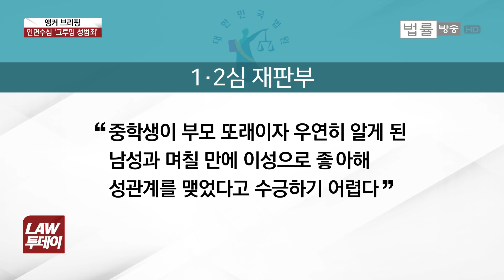30대 교사, 여중생 4년간 성폭행... '길들여진' 성적 착취와 학대, '그루밍 성범죄'를 아시나요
[법률방송뉴스] 나이 어린 중학생 여제자를 수년 동안 성적노리개로 삼은 30대 중학교 교사에 대해 법원이 징역 9년을 선고했습니다.

오늘(17일) '앵커 브리핑'은 좀 낯선 용어이긴 한데 ‘그루밍 성범죄’에 대해 얘기해 보겠습니다.